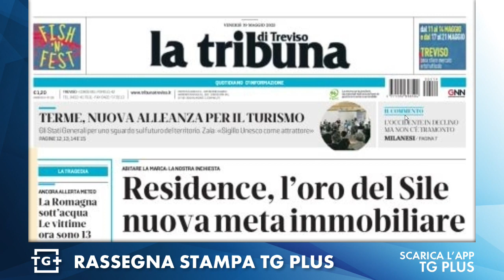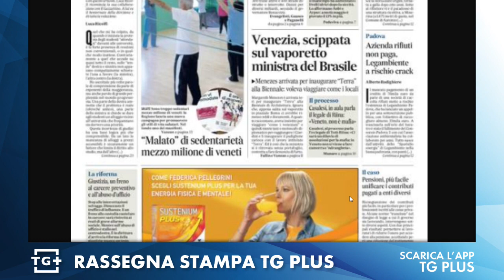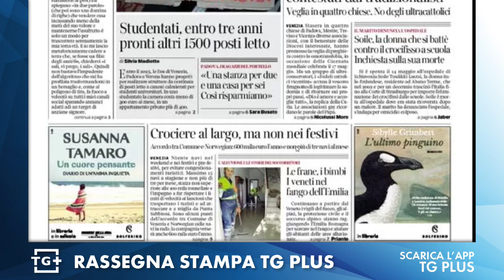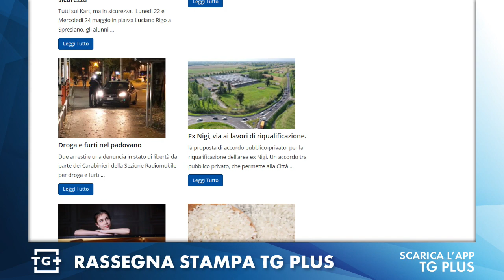Rassegna stampa dai giornali di Treviso 19 maggio 2023